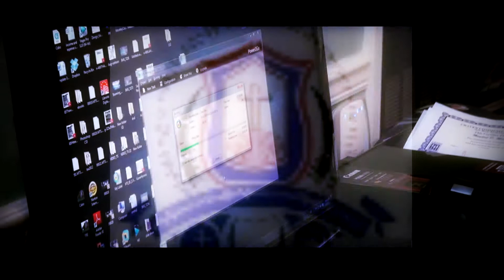Karen Baptist Church of New Bern